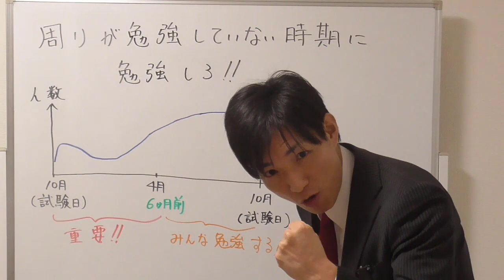いつ？周りが勉強していない時期って【宅建勉強法】